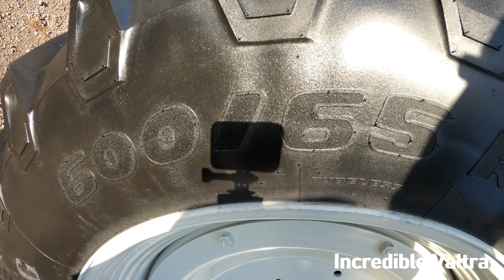2021 Valtra N155 HiTech 4.9 Litre 4-Cyl Diesel Tractor (155 / 165 HP) with Berthoud Sprayer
2021 Valtra N155 HiTech 4.9 Litre 4-Cyl Diesel Tractor (155 / 165 HP)
Berthoud Dark Hermes 2000L Mounted Sprayer

Chandlers - Valtra main Dealer at
The Midland Machinery Show 2021 - Newark and Nottinghamshire Agricultural Society, Newark Showground, Lincoln Road, Winthorpe, Newark-On-Trent, Nottinghamshire - Wednesday 10th & Thursday 11th November 2021